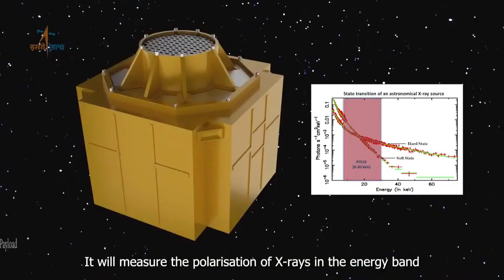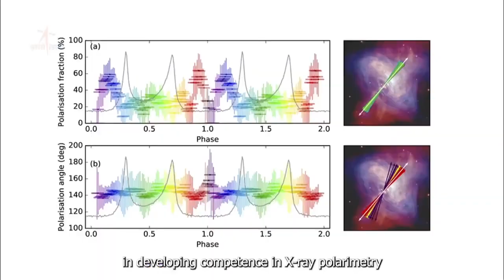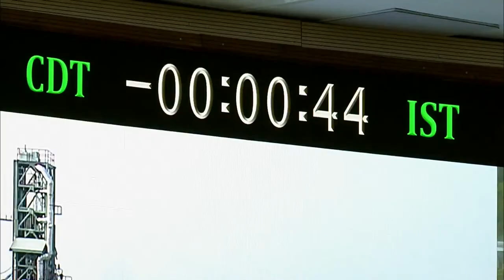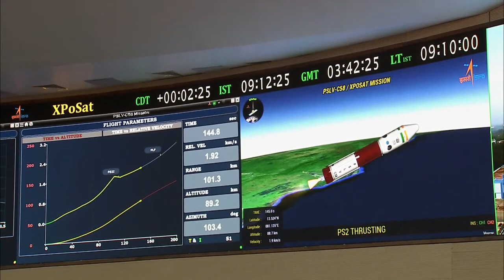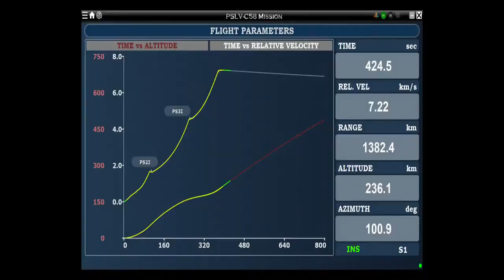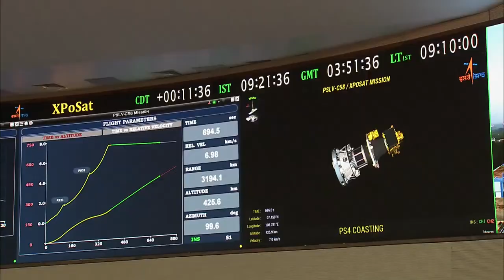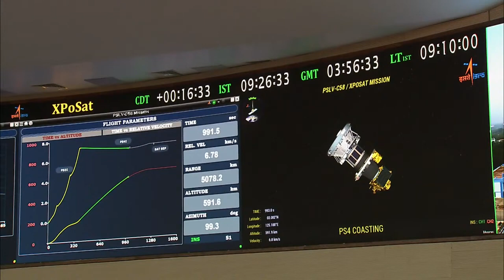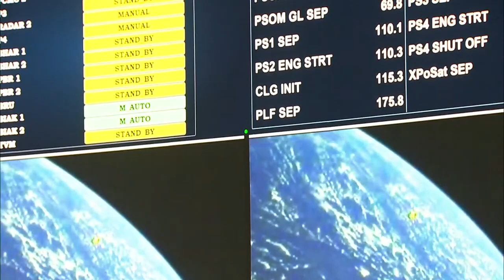பிஎஸ்எல்வி சி-58 ராக்கெட் கவுண்ட்டவுன் [01.01.2024]PodhigaiTamilNews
: TamilNews - Doordarshan